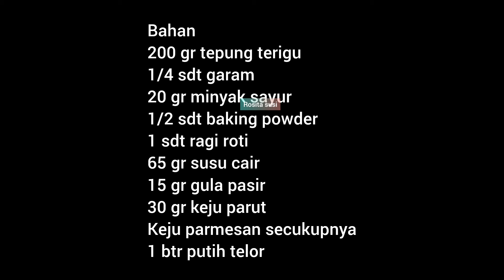keisenganku bikin snack malah laris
Bahan
200 gr tepung terigu
1/4 sdt garam
20 gr minyak sayur
1/2 sdt baking powder
1 sdt ragi roti
65 gr susu cair
15 gr gula pasir
30 gr keju parut
Keju parmesan secukupnya
1 btr putih telor